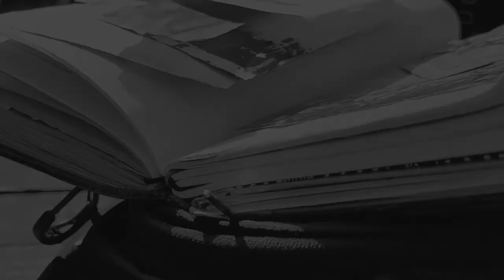IN side OUT coming soon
IN side OUT is coming soon!

This series of videos is created as part of my summer project leading to Year 3 at York St John University (UK) for my BA in Fine Art.
My name is Matilde, I am an eclectic existential psychotherapist, writer and artist who is mostly a psychogeographer and spiritualgeographer at heart.
In these videos, my aim is to push my own boundaries, explore psychogeography and the outdoors, discuss space, time, and energy, all the while looking for and hopefully finding my own sense of deep and grounded vocation and practice.
The aim of these videos is not to entertain or amuse hence I am aware if they might not be everyone's cup of tea. They are instead part of my own way of processing things and, at the same time, be assessed. All of the above will form part of my further exploration during Year 3 and potentially during my MFA.

Thank you, ciao & mandi!